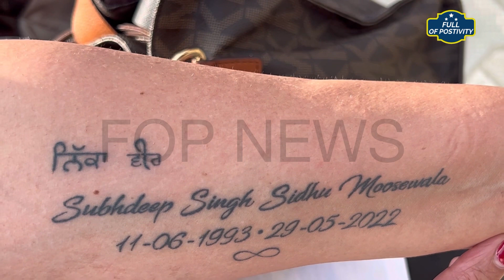ਟੋਰਾਂਟੋ ਤੋਂ ਸਿੱਧੂ ਦੇ ਗੁਆਂਢ ਚ ਰਹਿੰਦੀ ਫ਼ੈਨ ਹਵੇਲੀ ਪਹੁੰਚ ਹੋ ਗਈ ਭਾਵੁਕ , ਆਪਣੇ ਬੱਚੇ ਨੂੰ ਰੋ ਰੋ ਦਿਖਾਈ ਥਾਰ